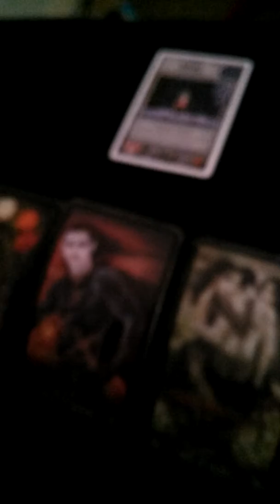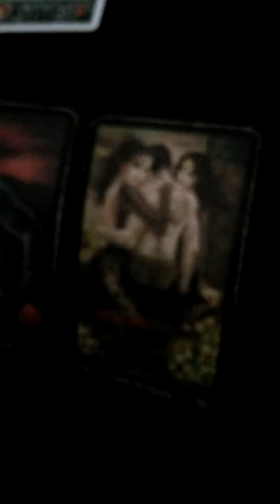Boss Monster Tarot Reading #140: Clebrina, Familiar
In this video, I'm doing another Boss Monster Tarot Reading for a Mage named Clebrina, Familiar